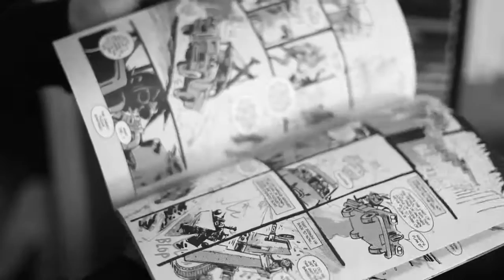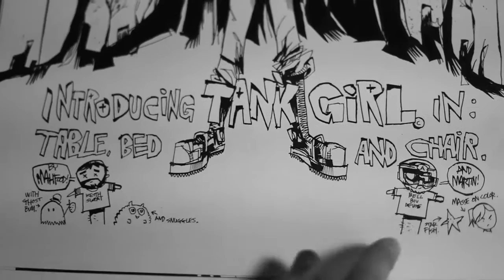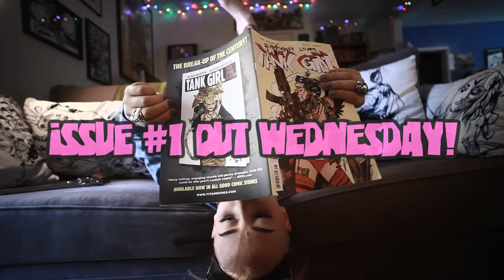Tank Girl Promo Video #1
A promotional video for Mahfood & Martin's "Everybody Loves Tank Girl" issue #1
'EVERYBODY LOVES TANK GIRL' Hardcover Collection available through Titan Books and Amazon.

video by The Indie Workforce
written & produced by Jim Mahfood
starring Penny Reber as TANK GIRL
Heather Higginbotham as JET GIRL
Callie O'Connor as SUB GIRL
directed and photographed by Steven A. Soria
Music Performed By DJ Mahf